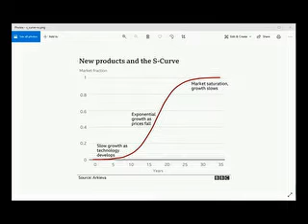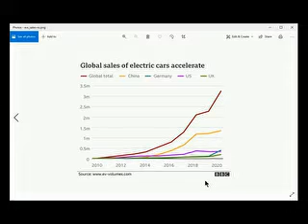HOT Science July 20, 2021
Richard Clarke and Fred Harland present and discuss the week's top new in science, technology and medicine. This week;\'s top story: Climate collapse: Amazon Forest carbon emissions exceed uptake as SE Amazon burns and dies. Is this is a tipping point; Amazon changes from carbon sink to carbon source?